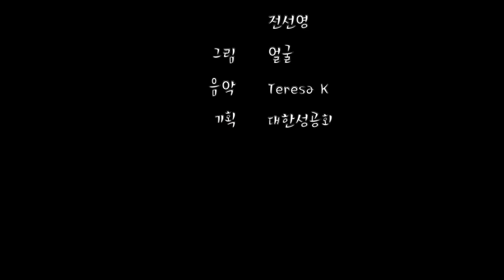잡히신 예수(루가 22:47-65)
목소리 허원호, 전선영, 허진, 허선
그림 얼굴